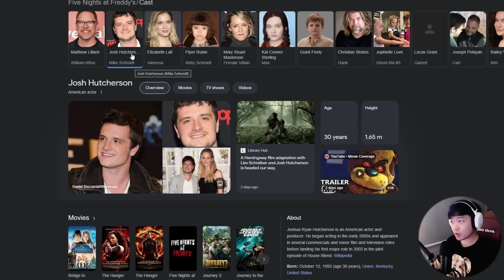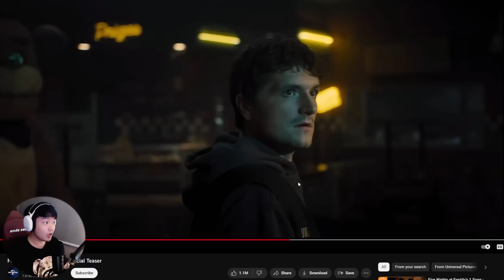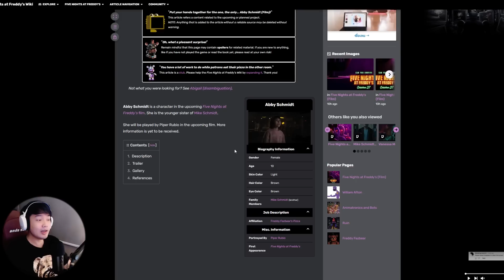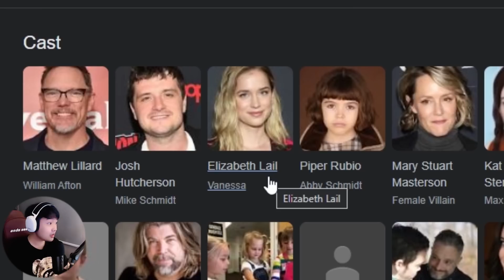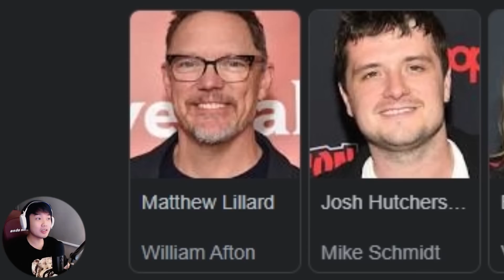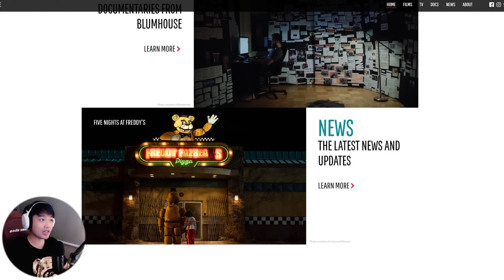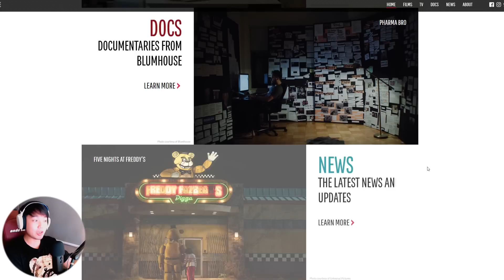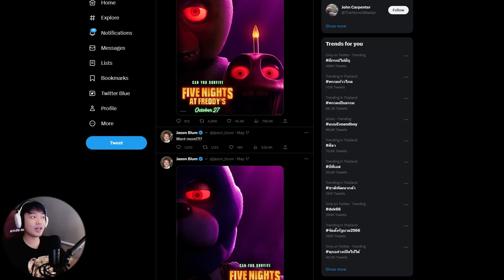ข้อมูลที่คุณอาจจะยังไม่รู้!? ตัวอย่างแรกของหนัง FNAF และ รีแอคชั่น FNAF ชีวิตจริง เรามาคุยกัน!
ถ้าชอบคลิปช่วยกันกดไลค์ กดซับ กดกระดิ่งให้ด้วยน้า กดที่ลิ้งข้างล่างได้เลยคร้าบ

Game : Five Nights at Freddy's

ช่องทางสนับสนุนคร้าบ

กลุ่มเฟสบุ้ค(ส่งแฟนอาร์ท)

My Instagram (IGส่วนตัว) : phon.amb